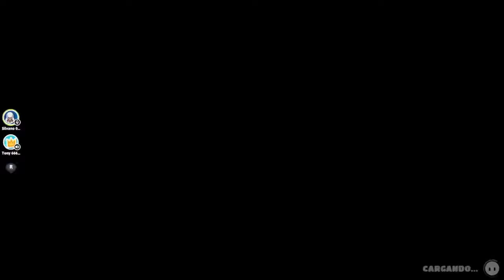Agarro a Todos (Gafados)Fall Guys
Recuerda que todo esto lo Grabamos en mi Canal de Twitch 👍🏻💯